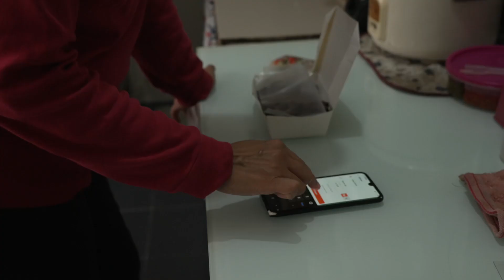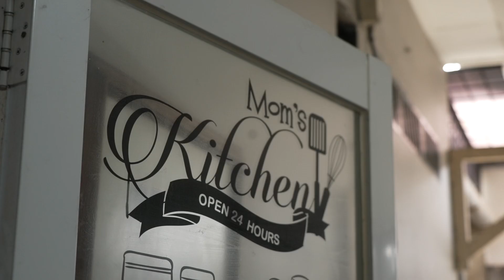Homepreneurship | Changing Asia | New Normal